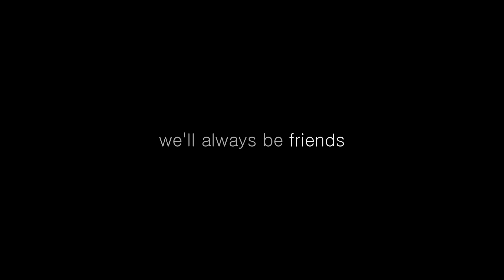Rock Solid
full of heart